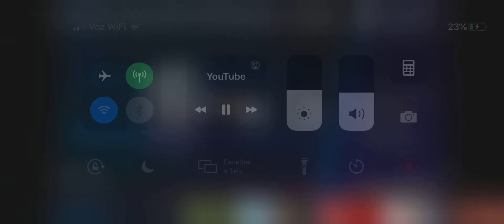Entrevista sobre Gastronomia Solidária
Veja a entrevista que Fernando Amaral, concedeu ao Bate Papo na Cidade para os queridos Flavia Freire e Rodrigo Loureiro na 94FM. Apoio: